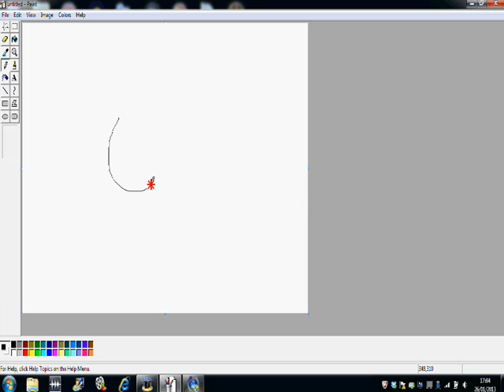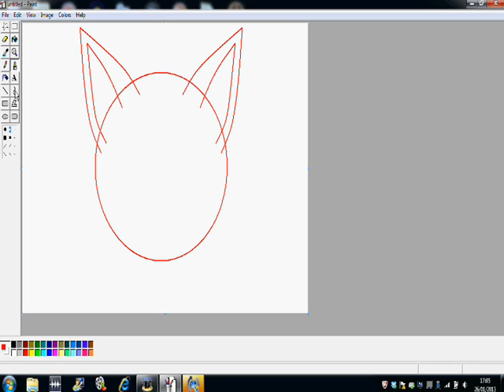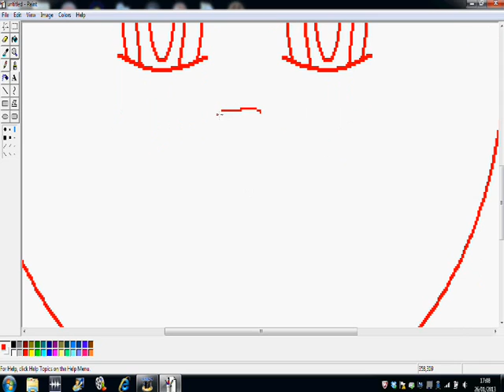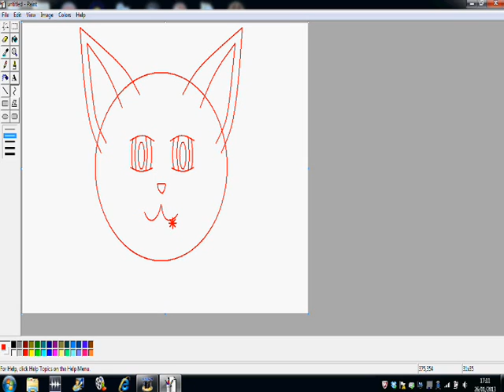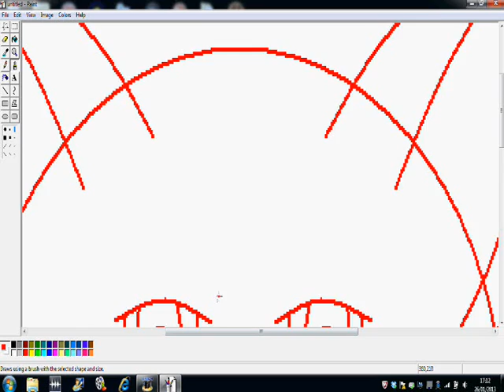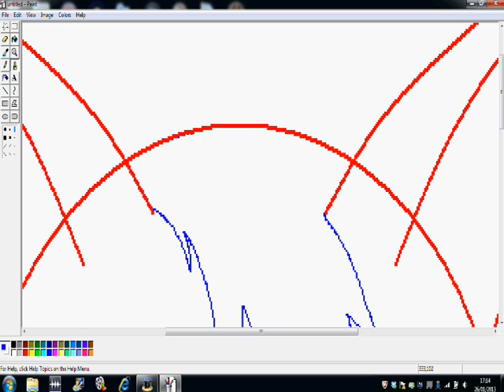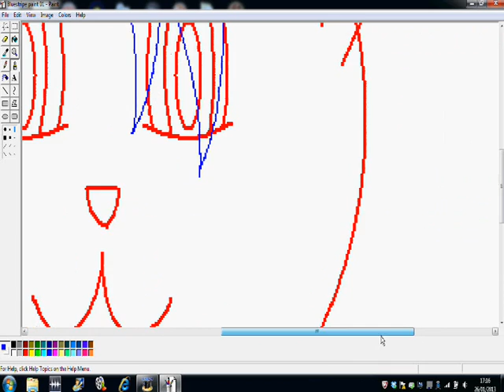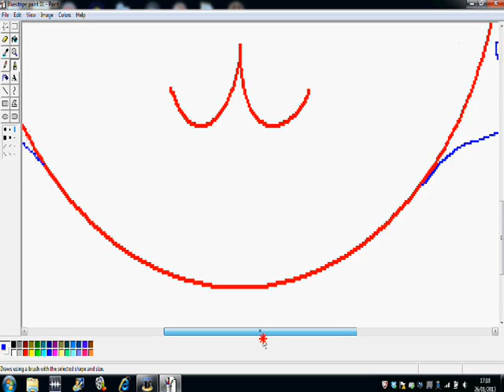Watch me draw a cat part 1 of 3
me drawing a cat part 1 of 3